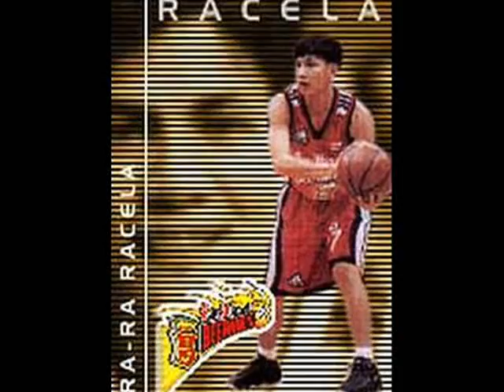Olsen "Rah-Rah" Racela